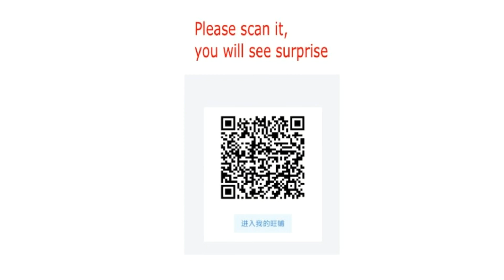panda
Please pay attention to our website. We have live broadcasts rolling every day.